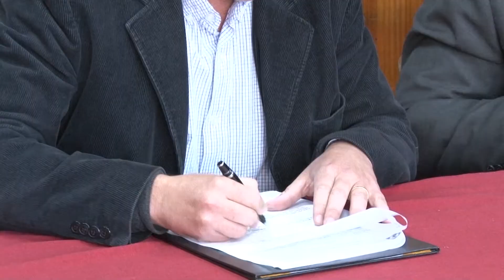Rancagua cumple con el pago de millonario bono a recolectores de basura